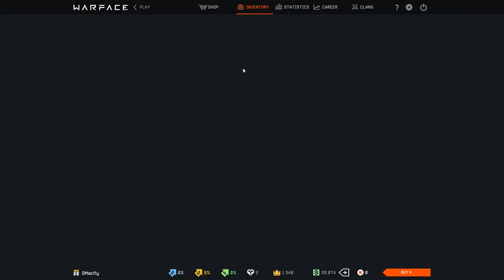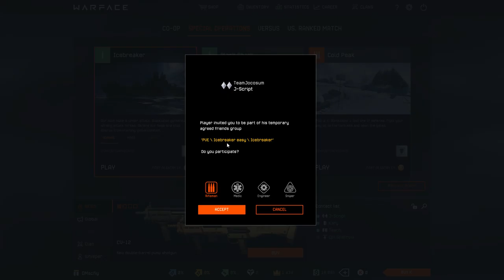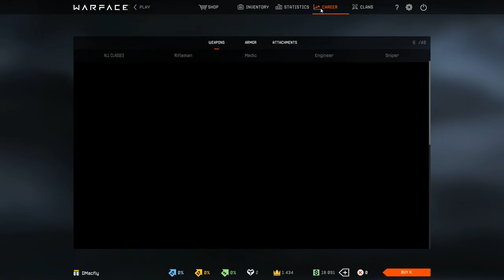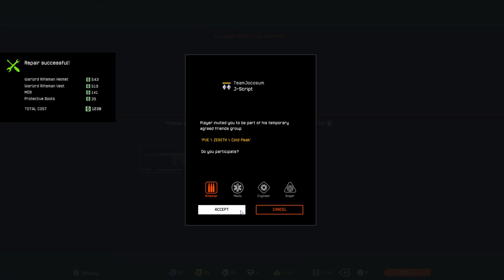PvP J-Script/DMacfly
Encore un peu de pratique en équipe...